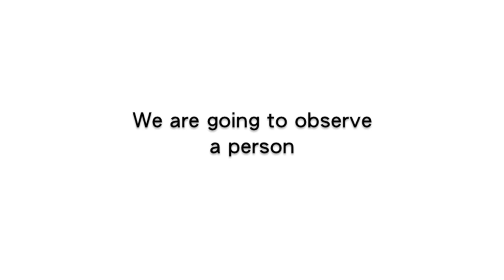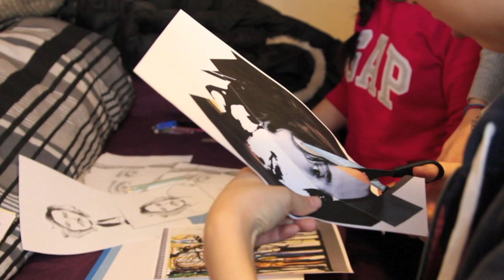Observe a person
UCA
Context and Method / Group Task
Observe a person / Anoop Shukla
Asli Shehi
Angeliki Pavlou
Anson Chen
Grace Sanchez
Jill Chung
Mehrara Molavi